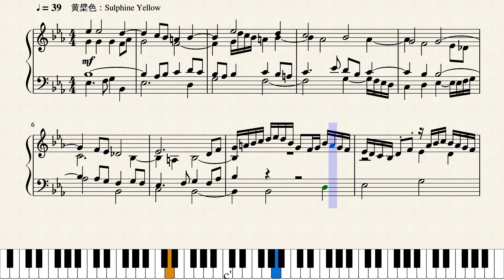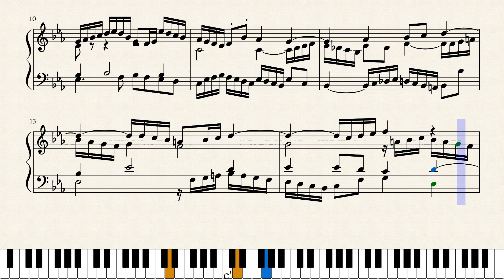Op.3866 落ち着いた呼吸の流れ_A Flow of Relaxed Breathing by Yohei Kato * 加藤洋平